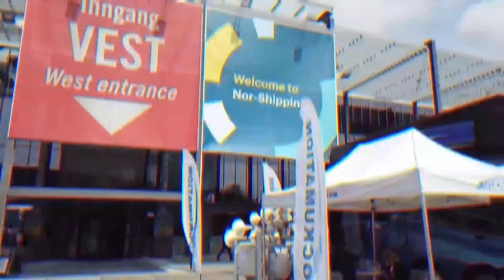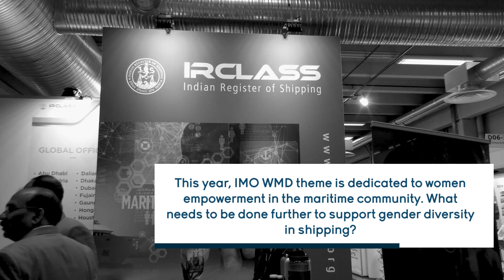People onboard need training to become familiar with new technologies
SAFETY4SEA Interview with Arun Sharma, Executive Chairman, IRClass at Nor-Shipping 2019, 4-7 June, Oslo, Norway.